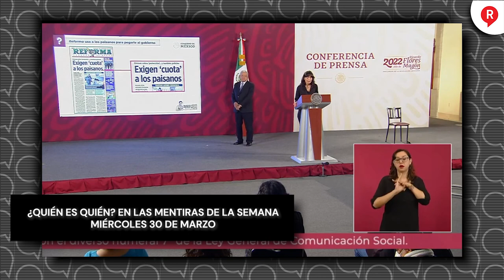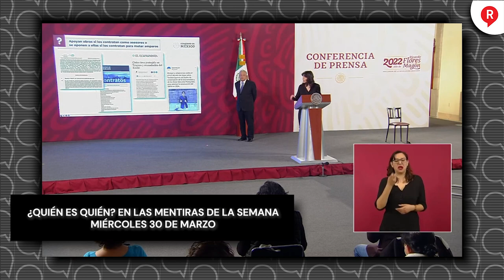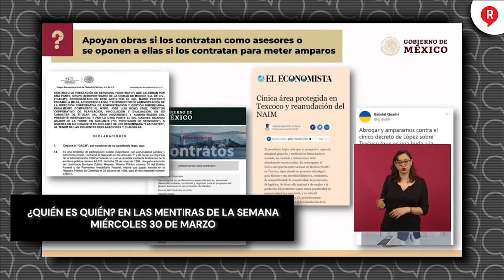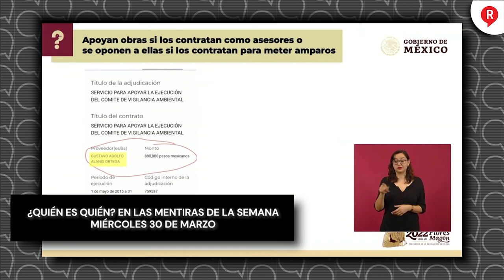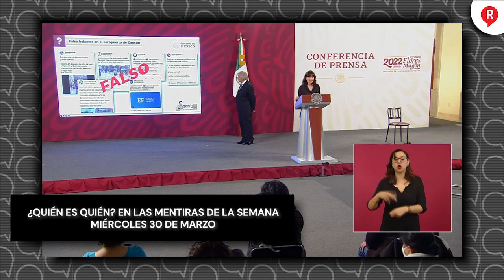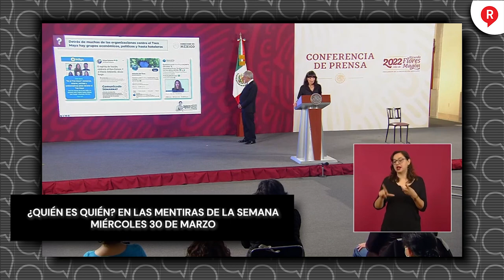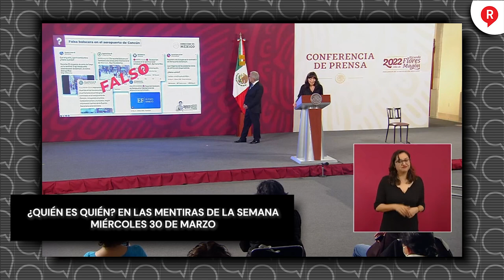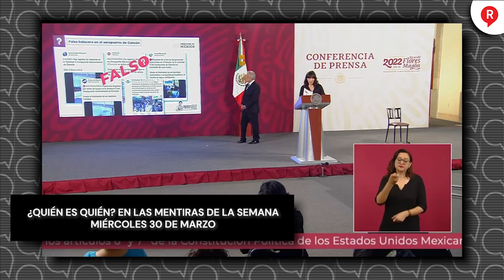¿QUIÉN ES QUIEN? Estos son los Comunicadores y Medios mentirosos de la semana 30 de Marzo de 2022